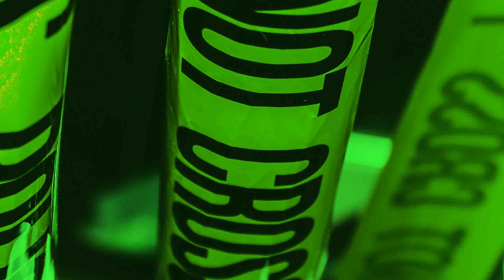Free trap beat"TakeOff"-2022 Sad piano trap instrumental.prod.Darkey